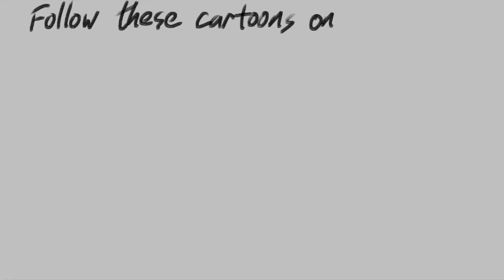Darrin Bell Political Cartoon: Donald Trump and Kim Jong Un hold a summit in Singapore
…Creation of an editorial cartoon by Darrin Bell of the Washington Post Writers Group. Donald Trump and North Korea’s Kim Jong Un meet in Singapore for a summit……..